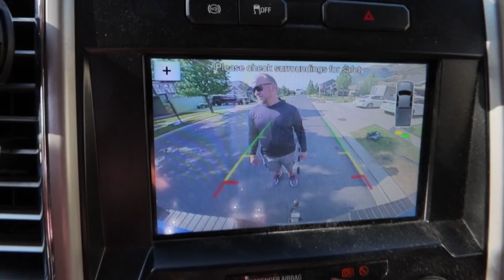FIRST SNOW FALL OF 2020 | PLAYING SPORTS IN THE FREEZING COLD | SMOOTHIE FAIL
We had our first snow fall of 2020!! Even though we are so sad to see summer leave, there is something exciting about the seasons changing. Its time to pull out the sweaters and longs pants and snuggle up with a warm blanket!